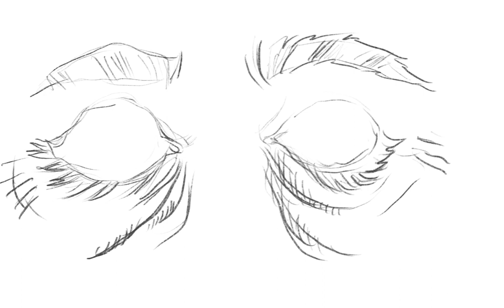Animation video for Alai Oli Chto Samo (Wa Dim Chick Remix)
Fan animation based on the Alai Oli music song